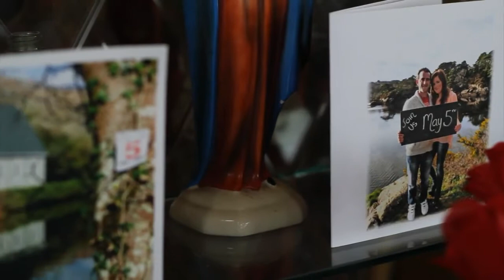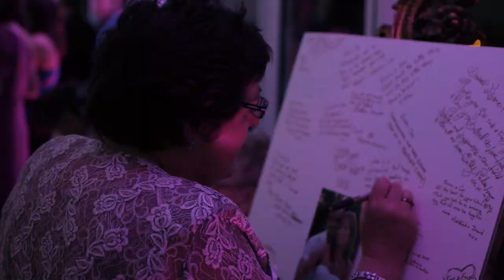Cinematic Weddings in Ireland :: Con & Emma's Love Story